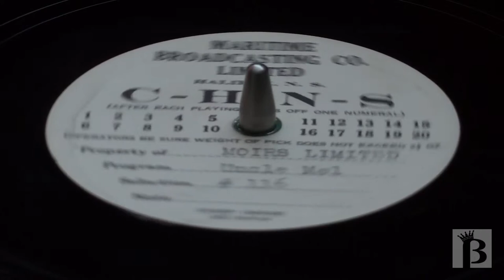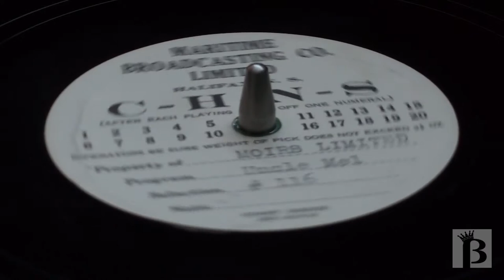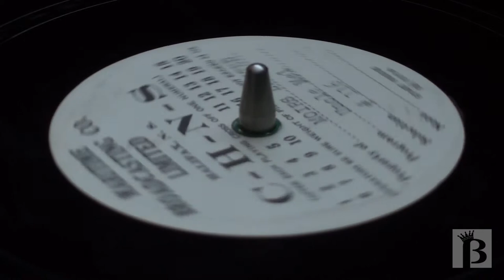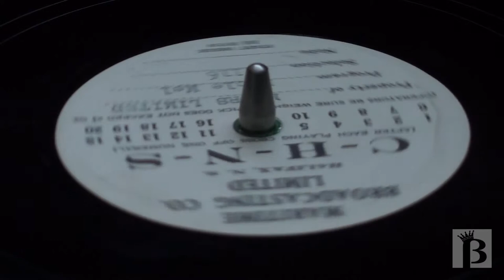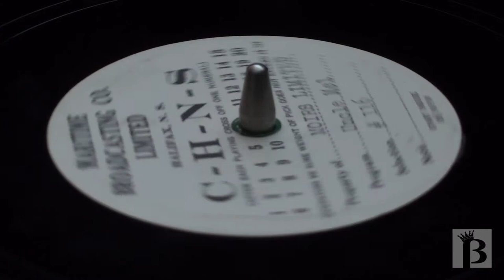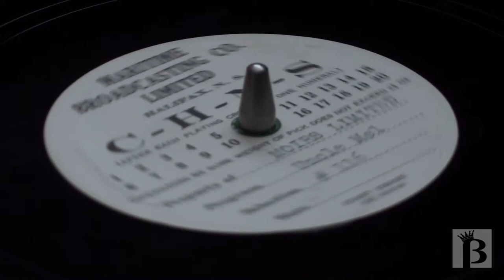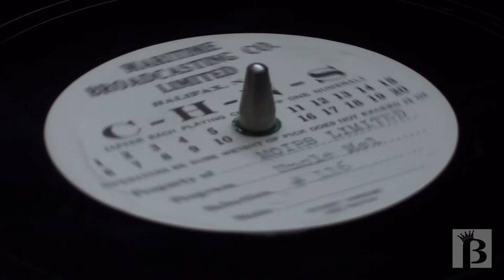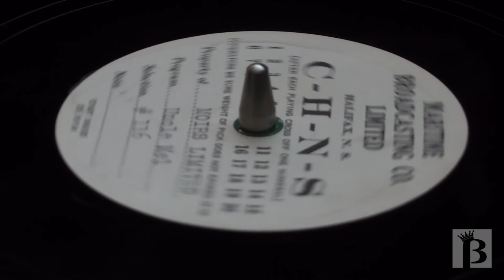Uncle Mel - CHNS Halifax Show No. 116 June 22, 1942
1942 recording of Uncle Mel from CHNS Radio in Halifax, Nova Scotia. Recorded from a 16" Transcription record saved from the trash. Uncle Mel (Played by Hugh Mills) was a children's radio show that aired from the late 1920's until the mid 1940's on Halifax's first public radio station CHNS. Please note the dates I have included on these transcriptions were indicated, handwritten in pencil on each record's sleeve and appear to be when the record was cut, I can only hope that they are correct. 16" records, because of their large diameter, cannot be played on a standard turntable however one can be modified as I have done to allow them to play. CHNS (Now CHNS-FM) can currently be found on the dial at 89.9 MHZ as 89.9 The Wave.